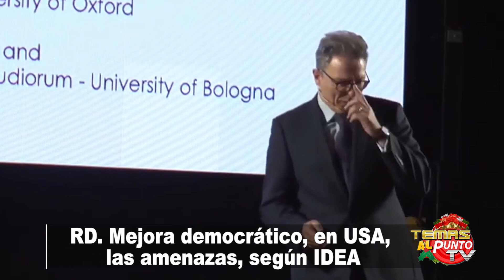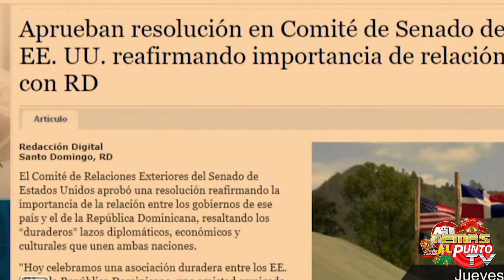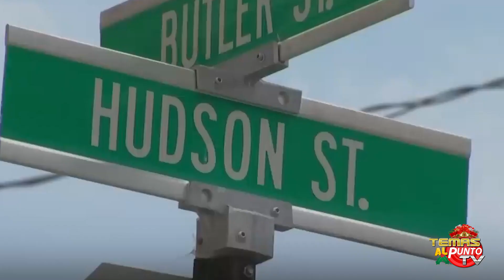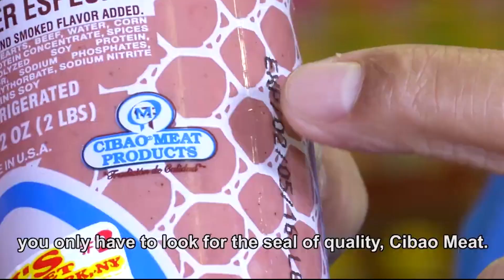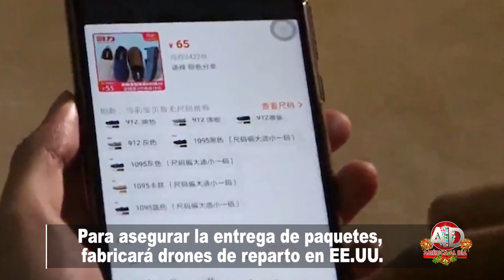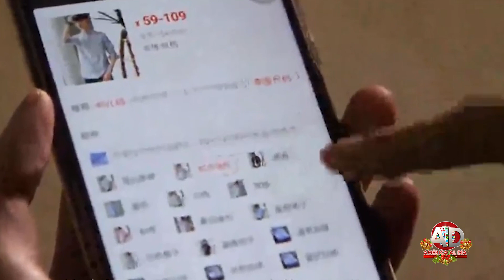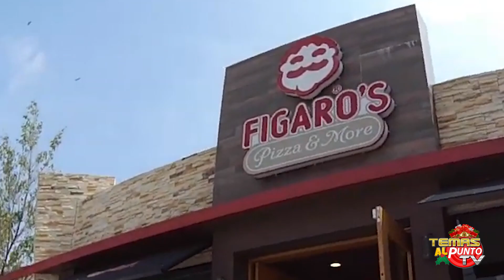TEMAS AL PUNTO TV, DIC. 11 2022.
Producción Vanessa Vasquez